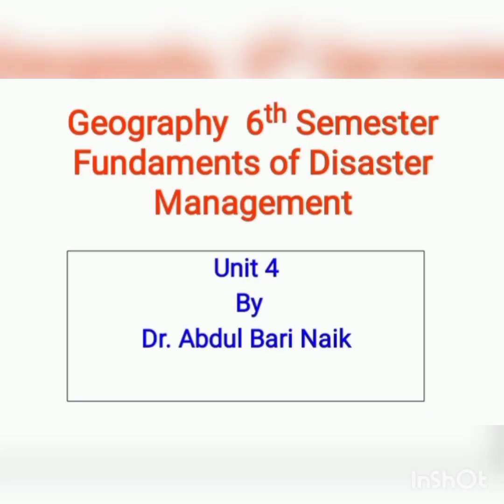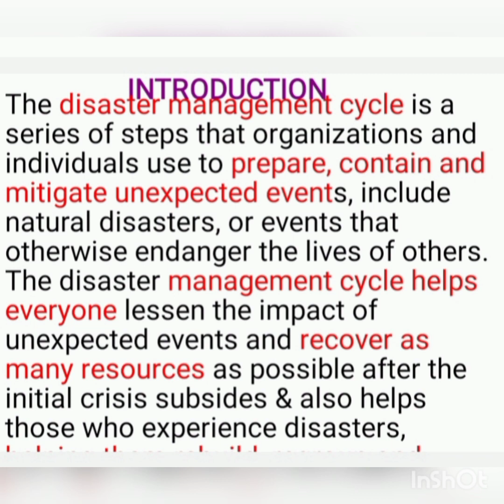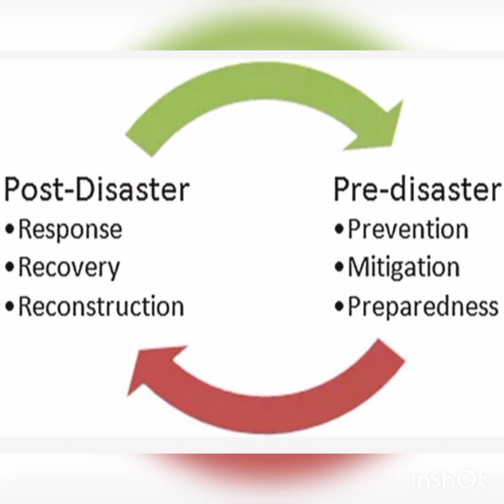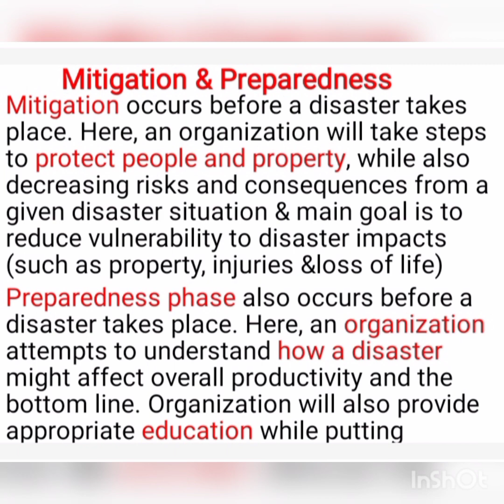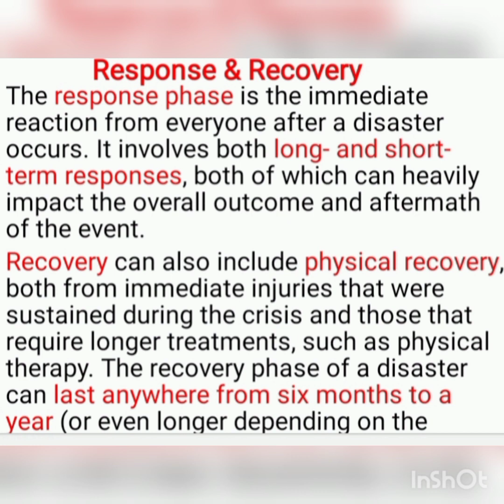B. G. 6 th sem, Geography ( Disaster Management) Unit- 4